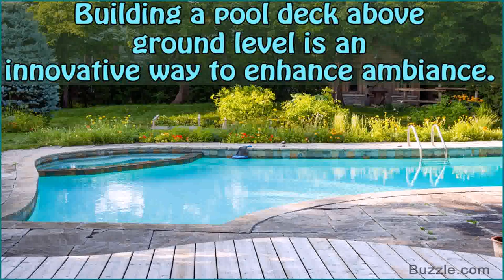New Pool Deck Designs (see description) (see description)